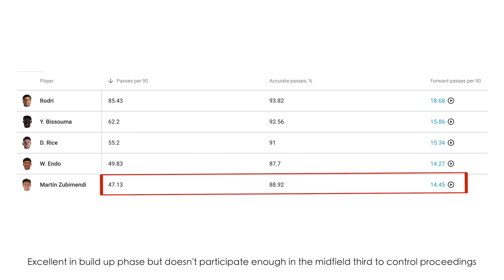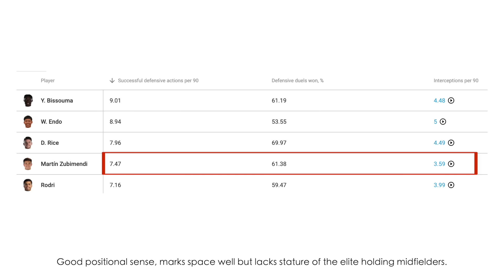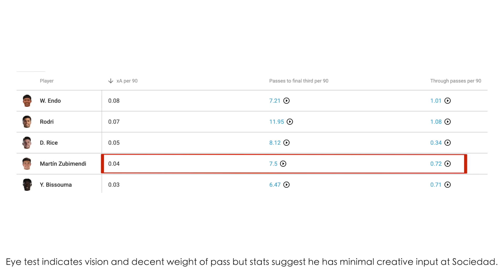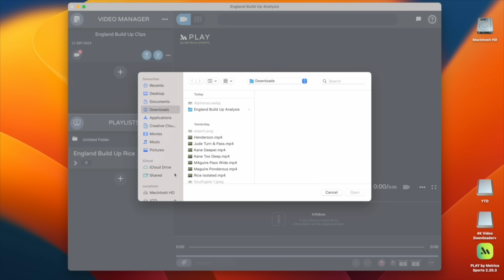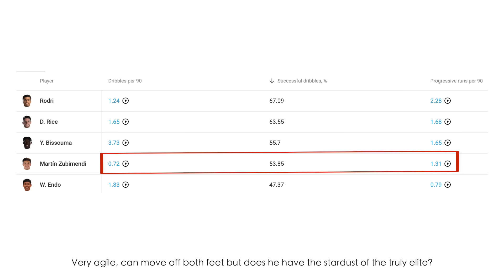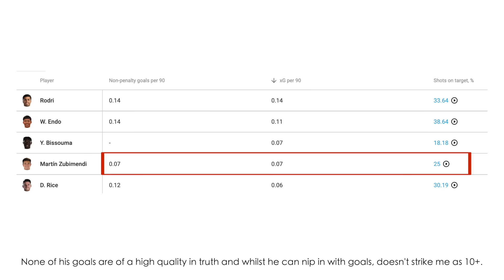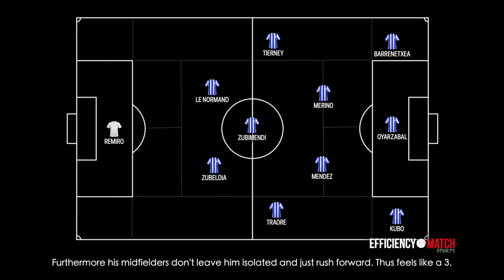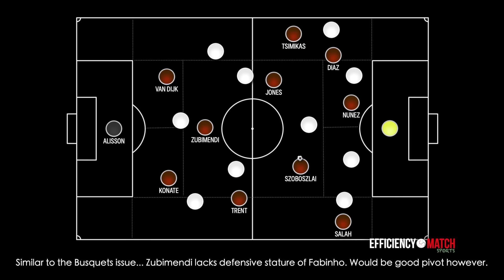How GOOD is Martin Zubimendi? ● Tactical Analysis | Skills (HD)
In-depth tactical analysis of Martin Zubimendi who has been touted as the air to 'Sergio Busquets'.  Is he worthy of such a tag? What are his key tactical attributes and more importantly... just how good is he?

0:00 INTRO
0:22 POSSESSION
2:15 DEFENDING
4:12 CREATIVITY
6:14 HEADING
7:13 DRIBBLE
8:12 LONG PASS
9:14 GOALS
10:16 TACTICAL TALK BOARD
12:59 CONCLUSION (OVERALL PLAYER RATING)

ACCESS TO EXCLUSIVE BONUS CONTENT

DISCOUNT SOFTWARE LINKS

FB REF STATHEAD

Remember it is free until February 1 2024, so join as soon as you can to test it out!

METRICA SPORTS

🖌 Want to add impactful drawings and graphics to highlight your own videos? Do it with the Metrica telestration software that we use!

Download Play by Metrica Sports, the essential tool for every coach and analyst. Create and manage all your video analytics on a single platform, code the events of the match, analyse, and share/present with others

Play by Metrica Sports is the fastest and easiest tool to analyse video and can be used not only for football, but for any sport including: American Football, Rugby, Basketball, Hockey and Tennis...

Download Play by Metrica Sports!

VEO CAMERA

Get £200 discount off a Sports Camera which analyses your grassroots team and captures your match footage, allowing you to stream it live!